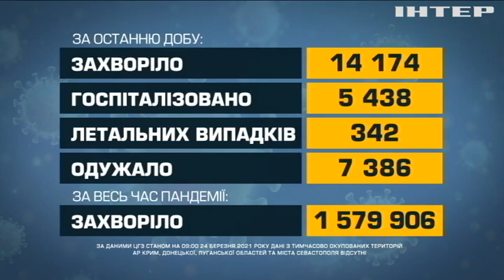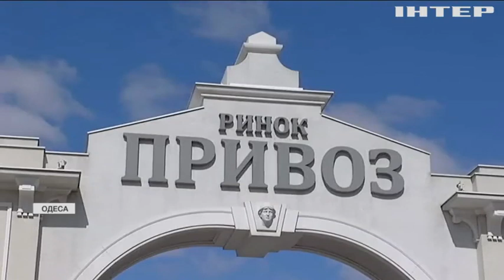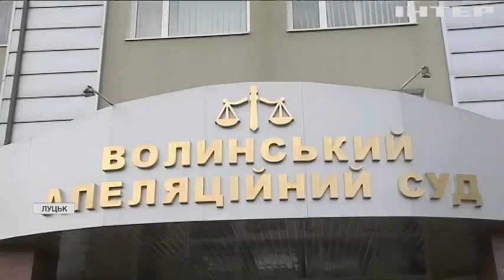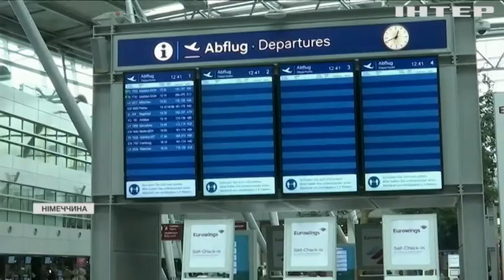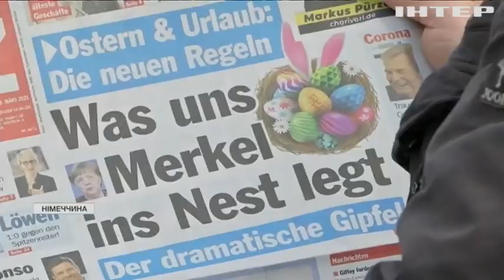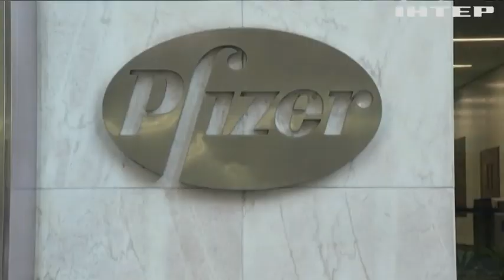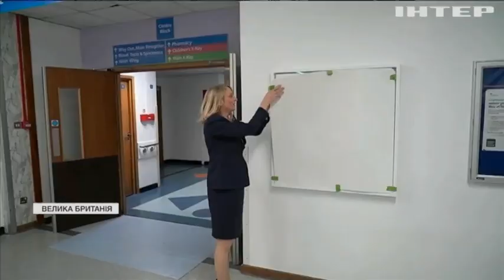Новости 9:00, выпуск за 24 марта 2021 года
Дивіться у цьому випуску: В Україні черговий антирекорд: COVID-19 забрав життя 342 людей. Ремонт аварійного мосту на Херсонщині обурив людей. Житель Золотоноші розрізав свіжий асфальт і нарвався на штраф.